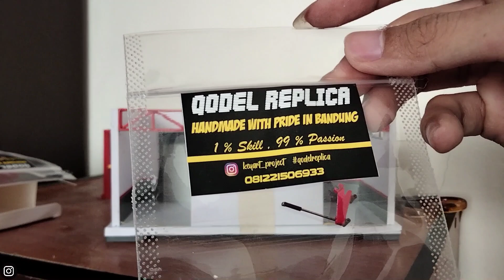UNBOXING DIORAMA GARASI 1:64 ‼️ BENGKEL HOTWHEELS ❗